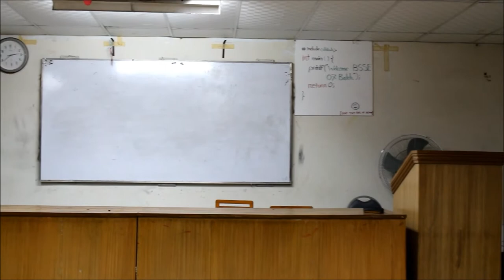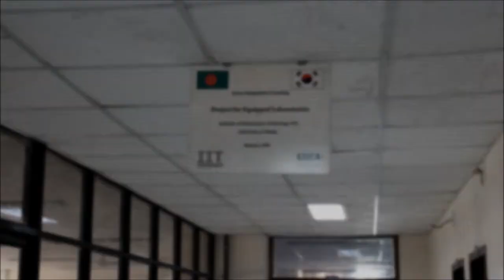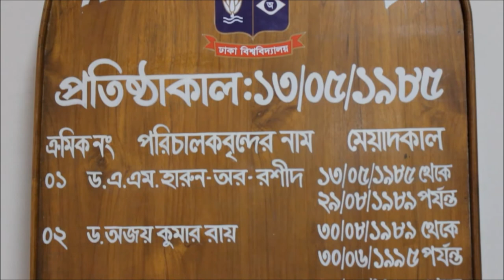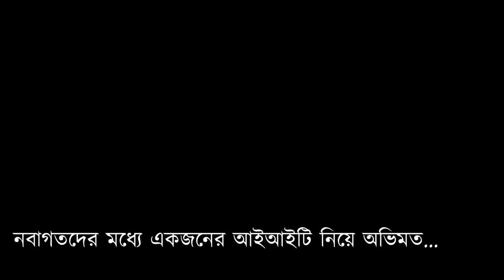IIT, DU Documentary made by BSSE 5th Batch